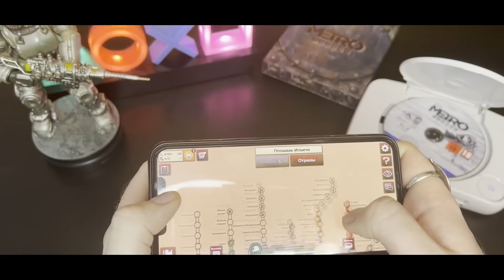МЕТРО 2033 НА ТЕЛЕФОНЕ / АНАЛОГИ ИГР METRO НА ТЕЛЕФОН (ANDROID & iOS)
► Игровая вселенная «МЕТРО 2033» многогранна и с годами она продолжает развиваться. Выходят как модификации для оригинальной игры, так и воссоздают вселенную на базе других проектов. Но есть ли что-нибудь аналогичное по METRO 2033 НА ТЕЛЕФОН? Давайте разбираться!